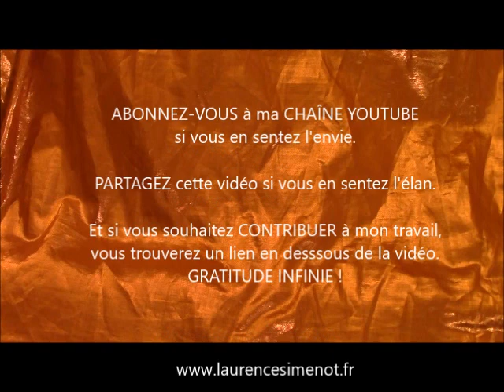Méditation "Signer de nouveaux contrats depuis son coeur"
Dans cette visualisation méditative intitulée "Signer de nouveaux contrats depuis son coeur", plusieurs thèmes :
Se sentir chez soi sur le vaisseau Terre dans la matrice du ciel. Valider ses acquis pour mieux accueillir les changements. Aller de boucle temporelle en boucle temporelle pour signer de nouveaux contrats depuis l'énergie de son coeur/âme.

IMPERATIF : Ne pas écouter cet audio en voiture/en conduisant/en vous déplaçant d'un point à un autre.
La POSTURE à adopter : Rester assis ou allongé. Fermez vos yeux ou gardez-les ouverts à votre guise. Mettez une musique en fond sonore si vous en sentez l'élan et l'envie et laissez-vous guider par ma voix.

Merci pour votre CONTRIBUTION si vous en sentez l'élan et l'envie qui me SOUTIENDRA VRAIMENT pour continuer de VOUS OFFRIR de nouvelles VIDEOS

Et retrouvez le JEU DE L'ENTRAIDE (Ed.Trédaniel) que j'ai cocréé avec M.Kucharz. Un jeu de communication et de développement personnel à jouer à plusieurs ou à utiliser en solo

VIDEO : Voix, Texte improvisé : L. SIMENOT